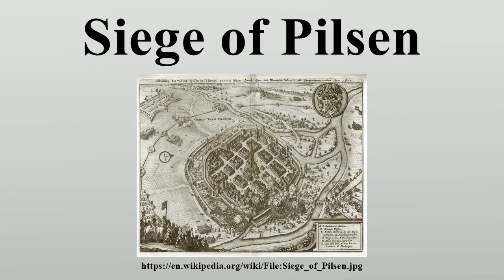Siege of Pilsen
The Siege of Pilsen (or Plzeň) or Battle of Pilsen was a siege of the fortified city of Pilsen (Czech: Plzeň) in Bohemia carried out by the forces of the Bohemian Protestants led by Ernst von Mansfeld.

Image-Copyright-Info
Author-Info:   Matthäus Merian the Elder (1593–1650) Description Swiss copperplate engraver and publisher Date of birth/death 22 September 1593 19 June 1650 Location of birth/death Basel Bad Schwalbach Work location Switzerland (Zürich, Basel), France (Nancy, Paris), Netherlands, Germany (Strasbourg, Augsburg, Stuttgart, Oppenheim, Frankfurt am Main) ity control VIAF: 32000392 LCCN: n50035966 GND: 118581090 BnF: cb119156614 ULAN: 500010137 ISNI: 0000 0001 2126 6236 WorldCat WP-Person
Image-Copyright-Info